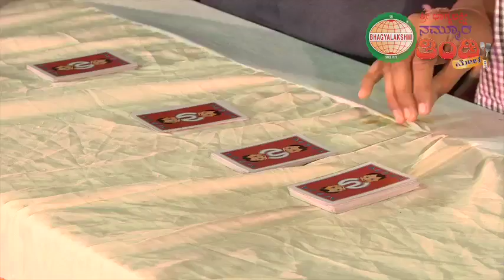Children's Magic show In Sri Bhagyalakshmi Nammura Thindi Mela at Thumkuru Nov 2016 ---Part 1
Sri Bhagyalakshmi Nammura Thindi Mela in  Thumkuru Nov 2016